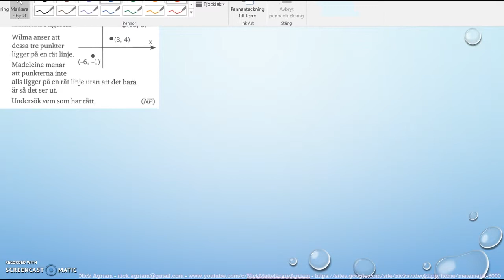Matematik 5000 Ma 2a Kapitel 1 Algebra och linjära modeller Blandade övningar 1B - 20